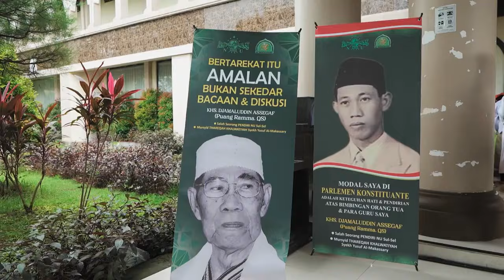Kapolda Sulsel hadiri Haul Ke 18 Puang Ramma di asrama haji Sudiang Makassar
Kapolda Sulsel menghadiri Dzikir dan Doa Mengenang 18 Tahun Wafatnya Kiyai Haji Syekh Sayyid Djamaluddin Assegaf Puang Ramma, di Aula Arafah Asrama Haji Kota Makassar, Minggu, 11 Februari 2024.